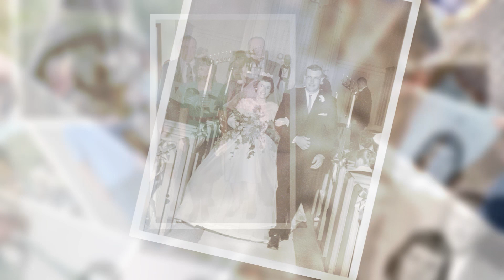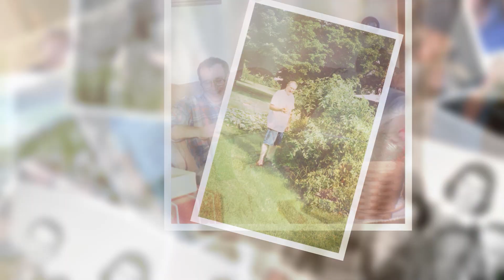Russell Miller Video Tribute